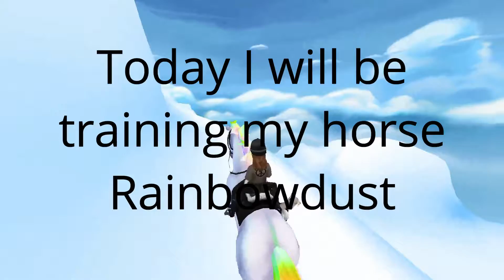Training Tales! - #5 | Star Stable Online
Hello Everyone! I know I haven't uploaded a video in a while and I'm sorry. Its a 3 day weekend though so it was the perfect time to edit this video. Hope you enjoyed. Happy Memorial Day!